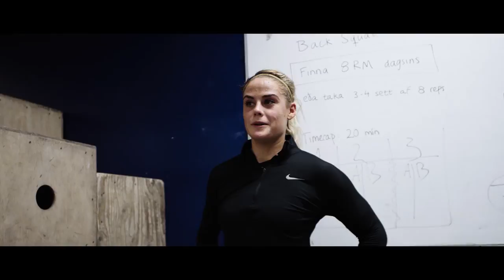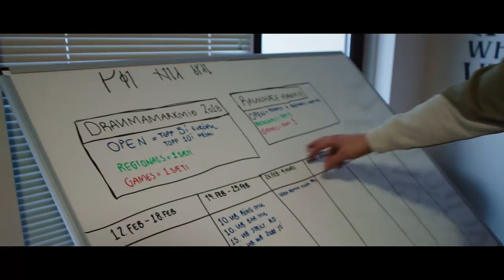Sara Sigmundsdottir: Perseverance | Part 4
“When I started training, I could do two push-ups, and I was happy with that.” - Sara Sigmundsdottir

The FITAID Recovery Blend provides high quality, clean nutrients to help your body recover after intense activity or exercise. Official Recovery Beverage of the CrossFit Games. FITAID is a product of LIFEAID Beverage Company.